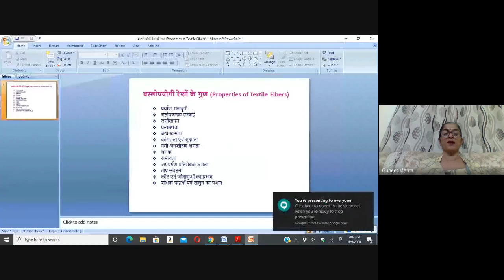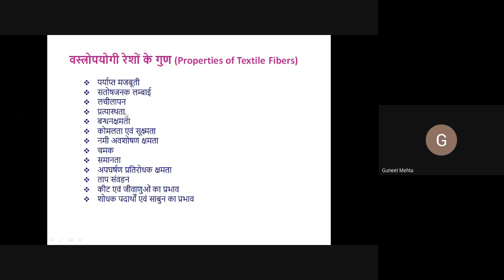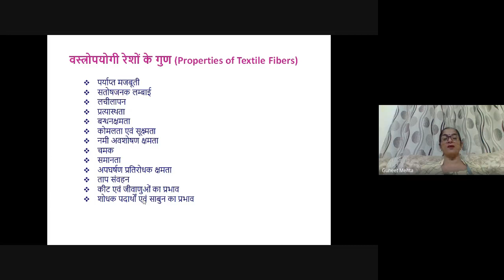BA 2nd Yr HSc Paper 1 वस्त्रोपयोगी रेशों के गुण Properties of Textile Fibers डॉ कमलजीत कौर मेहता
GOVT. GIRLS COLLEGE PIPAR CITY